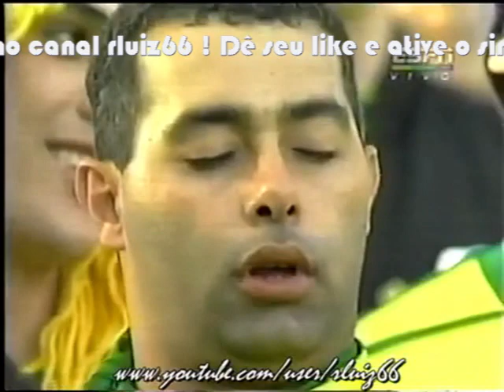Brasil 3 x 2 Dinamarca Pré jogo 1998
Pré jogo das quartas de finais da Copa do Mundo de 1998.
A seleção brasileira se classificou, cruzando com a seleção holandesa, nas semifinais.

Narração: Milton Leite
Imagens: ESPN Brasil